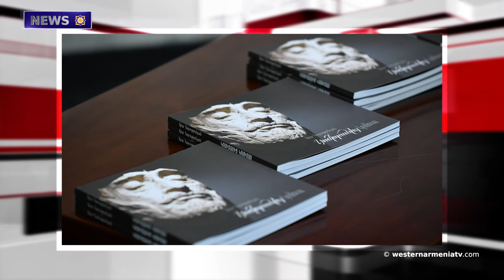The Turkish embargo can only harm Armenia if... Expert’s opinion.News 24 05 2021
1.The road, where the thickness of the snow is 4 meters, was opened in Van
2.The Turkish embargo can only harm Armenia if... Expert’s opinion
3.Ara Ayvazyan and Iran Ambassador discuss Azerbaijani provocative actions at border provinces of Armenia
4.Artsakh emergency service: Search resumes for remains of Armenian soldiers killed in war
5.Vahram Dumanyan took part at the Declaration Ceremony of Machanents Cultural Fortress City
6.The presentation of the picture book ‘‘Ara Harutyunyan: From Komitas to Komitas’’ at Komitas Museum-Institute
7.The Historical Structures of Western Armenia:Pertek Castle of Dersim
8.Nubar Afeyan is one of the nine new billionaires who become rich through vaccine production